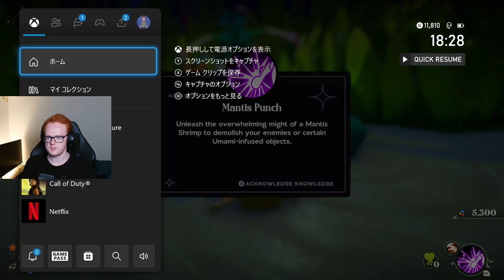This Game Is HARDER Than Sekiro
Another Crab's Treasure is a new soulslike game that just hit the ground running with its amazing art style, gameplay, and gives a nice refresh to the souls genre. I love this game so much already. And it's difficulty is a good challenge for new players coming into to souls genre like games. It can be compared to Dark Souls and Sekiro in terms of gameplay and difficulty, and the art style and graphics can be compared to Spongebob: Battle For Bikini Bottom Rehydrated. Do you think this game is harder than Sekiro?

My Gear
Laptop: ASUS ROG Zephyrus GA502G (2019)
Specs
- CPU: Intel Core i7-9750H CPU 2.60GHz
- RAM: 32gb DDR4
- Graphics Chip: NVIDIA GeForce RTX 2070 Max-Q 6gb VRAM
- Screen: 1920x1080 w/ 240hz refresh rate
- Storage: 1tb SSD